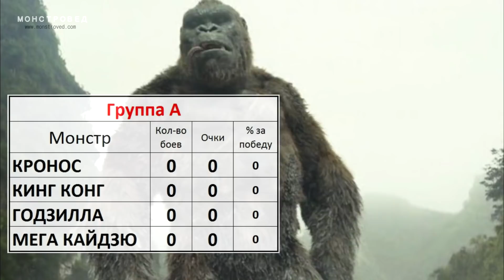КОНГ раздавит ГОДЗИЛЛУ??? / ГОДЗИЛЛА vs КИНГ КОНГ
Битва Годзиллы - огромной ящерицы из фильма Годзилла и ее соперник - Кинг Конг из фильма КОНГ. Остров Черепа. Это первая битва турнира монстров. Какой монстр окажется сильнее - решаешь ты. Кинг Конг против Годзиллы и Годзилла против Кинг Конга.

ГОДЗИЛЛА:
Фильм: Годзилла (2014)

КИНГ КОНГ:
Фильм: КОНГ. Остров Черепа (2016)
МОИ ПЛЕЙ-ЛИСТЫ О ГОДЗИЛЛЕ:

Как много битв было снято на эту тему. Оба монстра очень популярны и каждого есть своя армия фанатов. А в 2020 году планируется выход фильма Годзилла против Кинг Конга. Кто же будет победителем в том фильме? Какого монстра сценаристы сделают сильнее?... Но это не важно, потому сегодня мы узнаем кто сильнее.
А вообще, это честная битва будет или нет? Ведь Годзилла ростом 110 метров, а наш Конг – хоть и самый большой из Конгов, но всего лишь 32 метра. Он меньше в три раза. А это достаточно много. И ты можешь сказать, что это нечестная битва. Но ты же ведь знаешь, я считаю, что любая битва честная, пусть даже и неравная. Но сегодняшний бой я не могу назвать неравным. Да, у Годзиллы есть преимущество в размере, но у Конга однозначно преимущество в ловкости и быстроте.  И он может потягаться с Годзиллой.  Смотри насколько Халк меньше Суртура и то отчаянно ведет битву. Если Конг так запрыгнет на шею Годзилле, то он может наносить сокрушительные удары кулаком в череп ящерицы. Так что не спеши сразу же отдавать победу Годзилле.
Давай еще раз рассмотрим преимущеста и недостатки сегодняшних соперников. Преимущества Годзиллы – это мощь, это ее размер. Она может снести все на своем пути. Она выдерживает множественные выстрелы и даже ядерные удары. Несомненно, Годзилла с очень крепкой кожей и она, наверное, ничего не боится. И у нее есть еще одно преимущество – это залп – струя атома. Используя свой залп, Годзилла уже в самом начале битвы может сжечь своего соперника. Но вот только она почему то не всегда им пользуется. Например, в битве с ГННУСами она предпочитала рукопашный ближний бой. И только в конце использовала всю силу и мощь своего залпа.  Может быть, очень много энергии тратится на такой залп.
Недостатки Годзиллы – это ее неповоротливость и медлительность. Конечно, сложно такому огромному монстру быть  ловким и шустрым.  Может быть, именно этим воспользуется Кинг Конг?
Ведь одно из преимуществ огромной обезьяны – это ловкость.  И конечно же сила. Годзилла сильна, потому что она большая – за счет своего веса. А у Конга есть мускулы. Он силен своей мышечной массой.  Годзилла может задеть дом и разрушить его, но она никогда не сможет его разрушить своими лапками…. Хотя нет, наверное сможет… Но у Конга лапы точно сильнее. Он одним ударом дом превратит в пыль.  Поэтому шустрая огромная обезьяна может уворачиваться от Годзиллы, может прыгнуть ей на шею и пусть в ход свои кулаки. И мощные удары посыпятся на голову Годзилле. Годзилла наверное может смахнуть Конга на землю и пока он не очухался – сжечь его своим залпом. А можно попробовать его раздавить…. Но обезьяна может оказаться быстрее и снова начать атаковать Ящерицу с флангов и сзади.